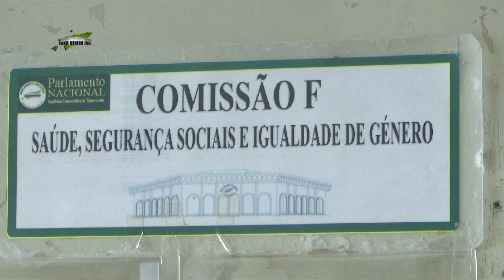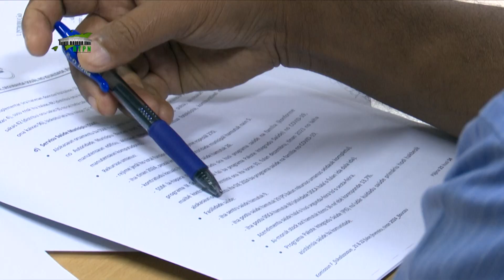KOMISAUN F APROVA RELATORIU FISKALIZASAUN HO VOTUS MAIORIA.